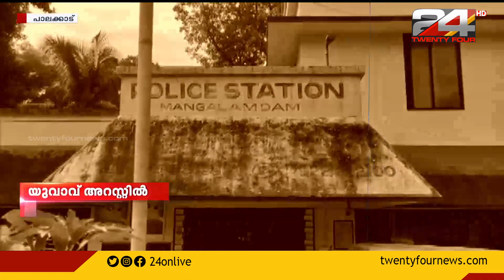പതിനാലുകാരിയുടെ ആത്മഹത്യയില്‍ യുവാവ് അറസ്റ്റില്‍ | ഒളിസങ്കേതത്തില്‍ നിന്നാണ് പിടികൂടിയത്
പാലക്കാട് വണ്ടാഴിയിലെ പതിനാലുകാരിയുടെ ആത്മഹത്യയില്‍ യുവാവ് അറസ്റ്റില്‍ |ചെന്നൈ ചോളിയിലെ ഒളിസങ്കേതത്തില്‍ നിന്നാണ് അന്വേഷണ സംഘം പിടികൂടിയത്